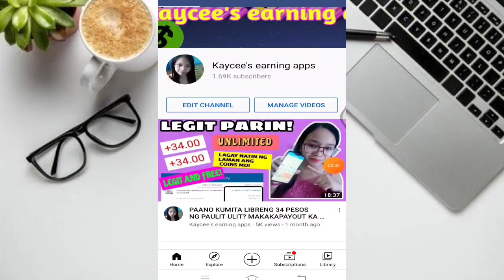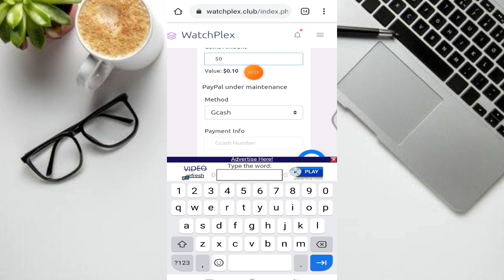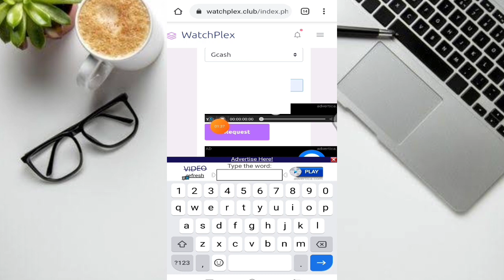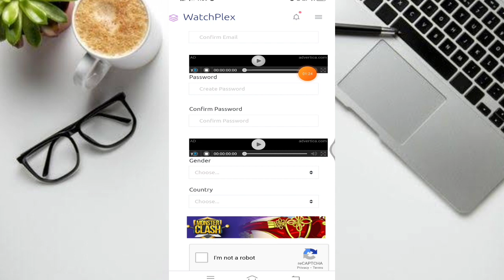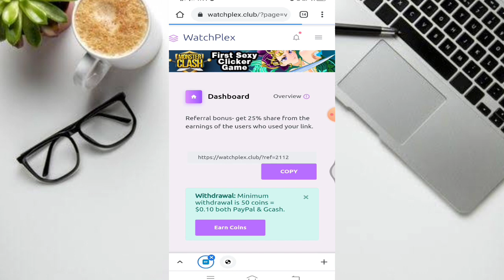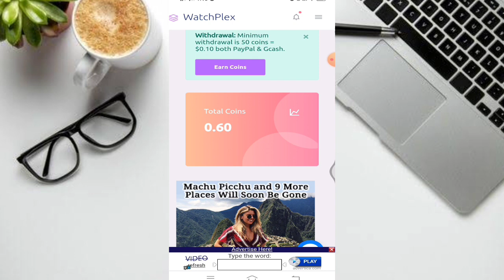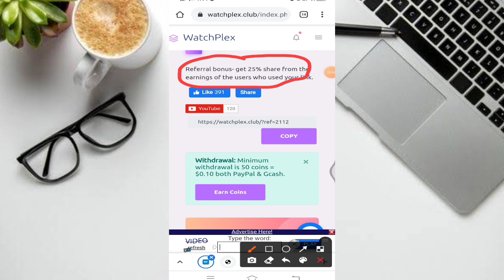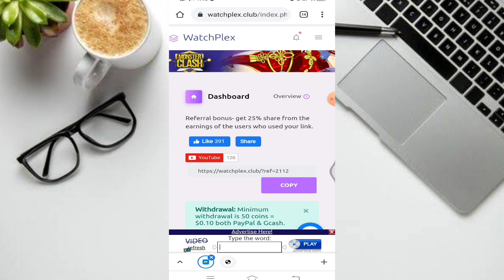PAGKAKITAAN ANG PANONOOD NG VIDEOS|10 SECONDS LANG|LIBRENG PERA SA GCASH|WITH LIVE WITHDRAWAL!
MAY GIVEAWAY PO TAYO PAG NA HIT NA NATIN 2K SUBS. ABANG PO TAYO. TWO LUCKY WINNER EVERY VIDEO WILL BE CHOSEN.. GOODLUCK!
SAMALAT PO SA SUPORTA!

DITO PO SA FB PAGE AKO PWDNG I PM IF MY CONCERN KYO OR QUESTION DAHIL D PO AKO NAG REREPLY SA FB KO.

RELATED TOPIC